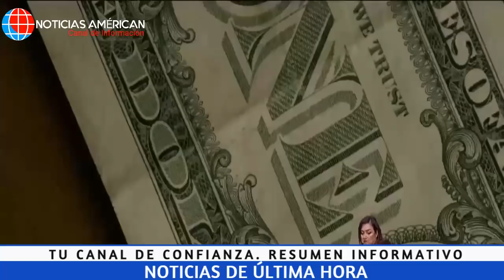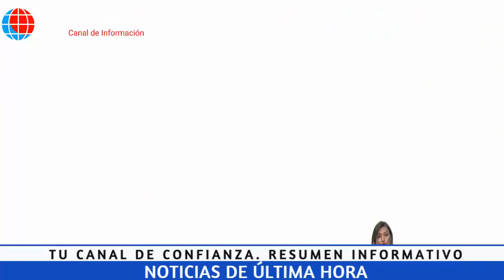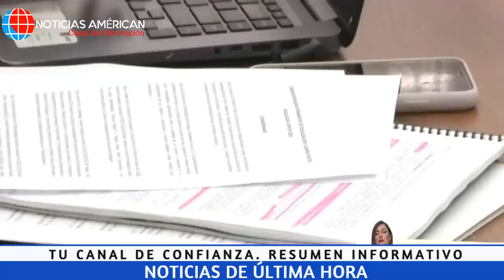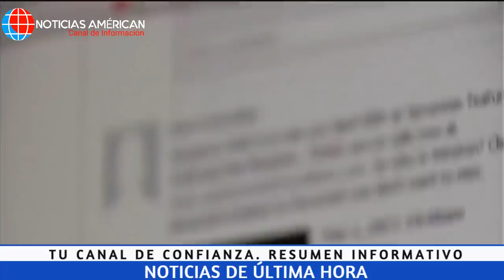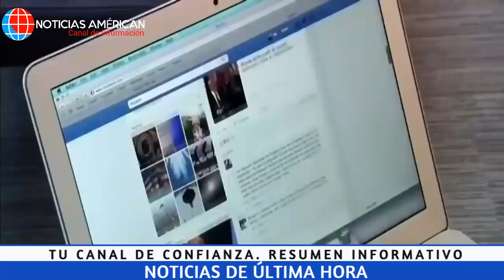NOTICIAS ECUADOR: HOY 27 DE OCTUBRE 2021 ÚLTIMA HORA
Noticias Venezuela
Noticias Ecuador
Noticias Colombia